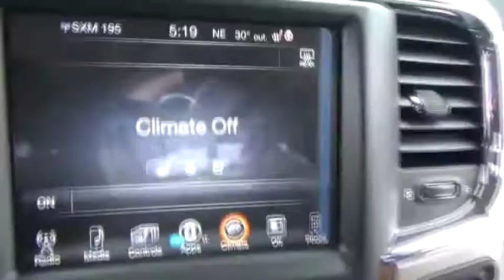2017 Ram 1500 for sale near me | Lia CDJR Colonie, Albany, NY 177706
N 2017 Ram 1500 for sale near me | Lia CDJR Colonie, Albany, NY.
2017 Ram 1500  - Stock#: 177706 - VIN#: 1C6RR7NT7HS668488